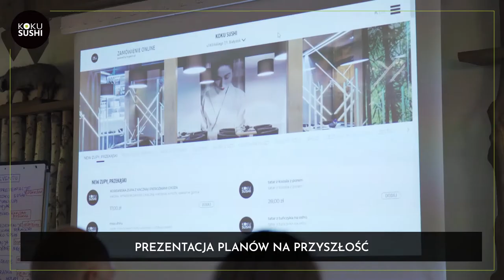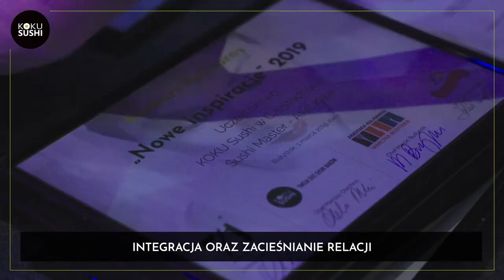KOKU SUSHI - spotkanie franczyzobiorców 2019 !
Wspólna idea, serdeczność i wzajemne wsparcie :)
Tak jest w rodzinie KOKU - i tak też jest na corocznych spotkaniach z naszymi franczyzobiorcami.

Co jeszcze kryją w sobie takie wydarzenia?
Obejrzyjcie film, a wszystkiego się dowiecie . Więcej informacji na stronie

Podoba Wam się taka forma?
Dajcie znać w komentarzach co sądzicie!

Jeżeli chcesz być na bieżąco z informacjami o lokalu KOKU Sushi w swoim mieście, zajrzyj na ich stronę:
Białystok